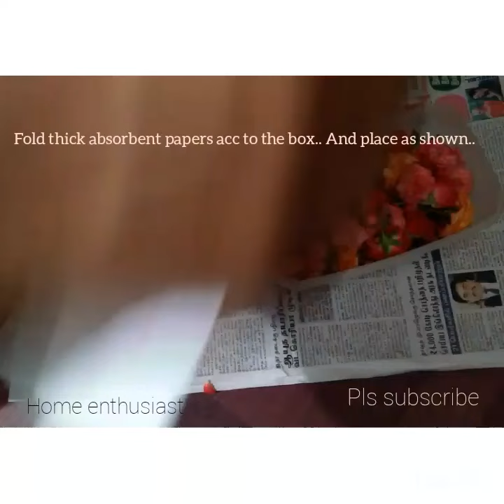How to store flowers in refrigerator tips to storeflowers# storage ideas#lalithaskitchen& lifestyle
Also watch

Green pea's vegetables curry
https/youtu.be/Ie5_nEKBQUc

Pls do comment in the comment section below if any..

See you soon with another video bye